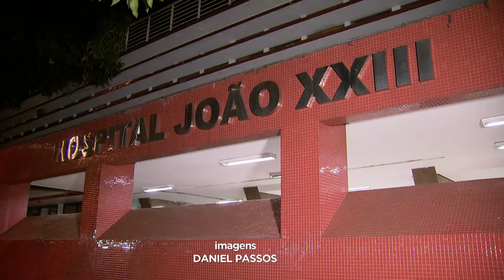Bebê é internado após se afogar em piscina de Igarapé (MG)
Um bebê está internado desde domingo (8), depois se sofrer um acidente na zona rural de Igarapé, na Grande BH. Ele se afogou na piscina de um sítio.